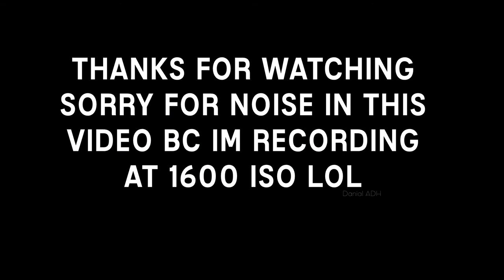TECWARE Phantom RGB LED MODES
SOOOO I MADE THIS VIDEO IF YOU GUYS WONDERING BOUT THIS KEYBOARD LED LIGHTING MODE. (SOME OF THEM WERE IN THIS VIDEO)

SORRY FOR IMAGE NOISE, THIS VIDEO RECORDED IN 1600ISO

BE WARNED GUYSSS THE LED IS NOT BRIGHT ENUFF AT THE DAYTIME. OVERALL EVERYTHING IS FINE BUT ONLY HAVE A PROBLEM WITH LED BRIGHTNESS

IS IT WORTH TO WASTE YOUR RM219 ON THIS?